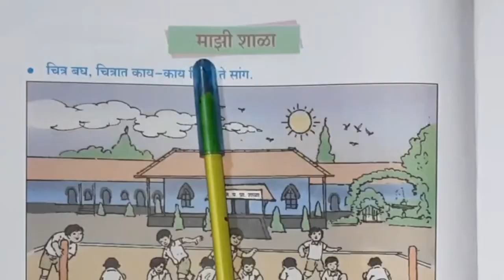1st | Marathi | माझी शाळा | V2 | V-School